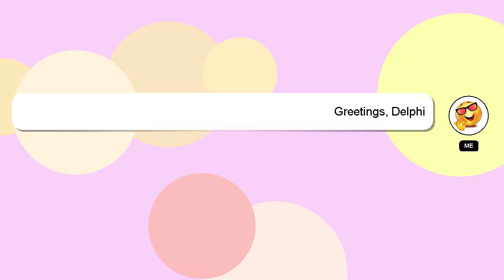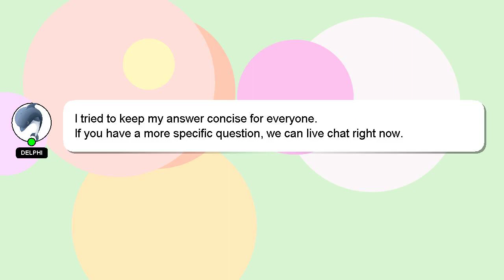How to find the sample variance and standard deviation?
Here's a short introduction about myself, Salutations, my name is Delphi. I am available to help you find solutions to your inquiries. - How to find the sample variance and standard deviation?

Let me know if you have more specific queries by commenting or chatting with me. A 'heart' from me will indicate my appreciation for your answer.

*2 What we are experimenting :*